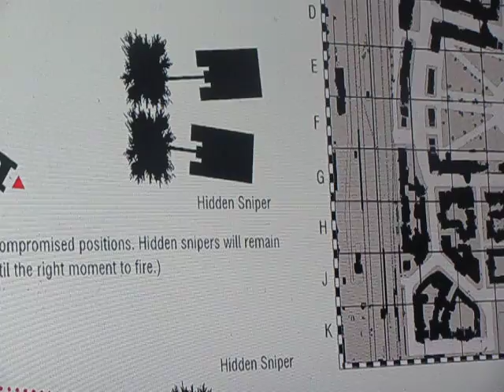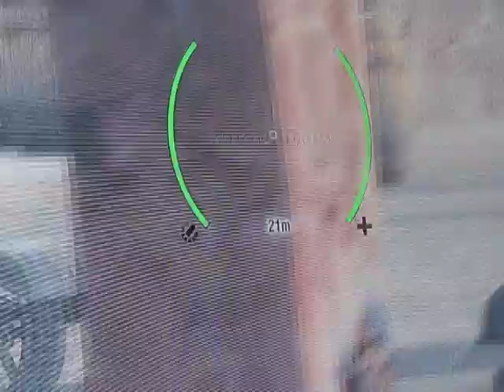World Of Tanks Xbox 360 Editon Game Playing World Of Tanks With Surrey Trash E.P 1